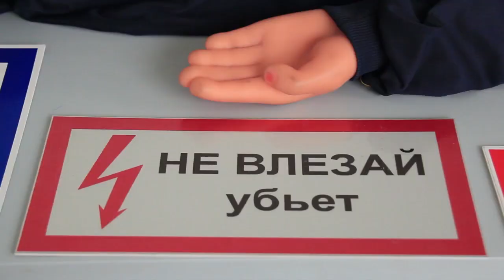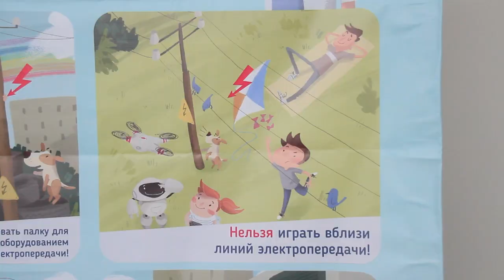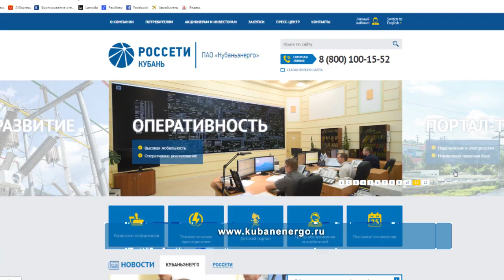Уроки электробезопасности для школьников Анапы